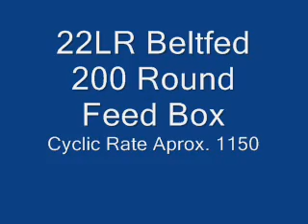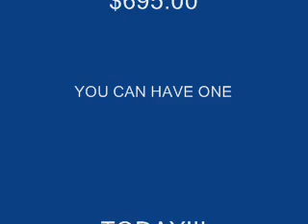22 Beltfed upper full auto mini machine gun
this is a 22 caliber beltfed upper receiver conversion for the m16 rifle. it is capable of full-auto fire on this type of receiver. Semi-auto versions available.